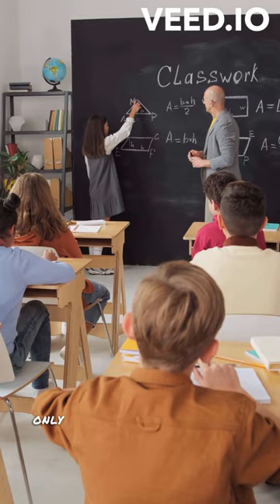ED GEIN aka THE BUTCHER OF PLAINFIELDs Rough CHILDHOOD: Famous Serial Killers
🔍 Inside the Mind of a Serial Killer: Ed Gein's Rough Childhood 🔍

Join us on this journey into the early life of one of the most infamous serial killers in history, Ed Gein. Before he became the inspiration for iconic horror movie villains, like Psycho and Texas Chainsaw Massacre, his childhood was marked by trauma and torment.

Ed Gein, aka The Butcher Of Plainfield, was born on August 27, 1906, in Wisconsin. He was kept isolated on his farm, and only left to go to school, and back. He had no friends and was bullied in school for his lazy eye and speech impediment.

Gein's mother, a highly devoted Lutheran, emphasized extreme religious beliefs to her sons. She preached to her sons about the innate immorality of the world, the evil of drinking, and her belief that all women (apart from herself), were naturally promiscuous vessels of sin and caused diseases.

Psychologists maintain how “mother dominance” - as exhibited in Augusta’s “religious fanaticism” - can negatively affect the development of their children, particularly males.

Psych evaluations linked his social isolation to his mother’s perspective of women as untrustworthy and tainted.

Ed was really attached to his mother, this can be seen quite clear later in his life once she passes away. And tries to become her...

While his crimes are unforgivable, understanding his childhood can offer valuable insights into the complex factors that shaped his path. Join us as we navigate through the darkness of his upbringing, shedding light on the mind of a young Kemper. Remember, knowledge empowers us to address mental health and support those in need.

 Stay safe and lock your doors, for evil may lurk where you least expect it.

Ed Gein
Ed Gain
the butcher of Plainfield
butcher of plainfield
horror movies
scary movie
horror genre
texas chainsaw massacre
psycho
saw
the silence of the lambs
buffalo bill
ed gein childhood
ed gein child hood

YoutubeBlack
YouTube black
Small youtuber
Smallyoutuber
Repost
YouTube community
Youtubecommunity

How to Dael
HowToDealYT
HowToDealYouTube
How2Deal
childhood trauma
famous serial killers
subathon
true crime community
investigative
documentary
troubled childhood
true crime
real crime
id